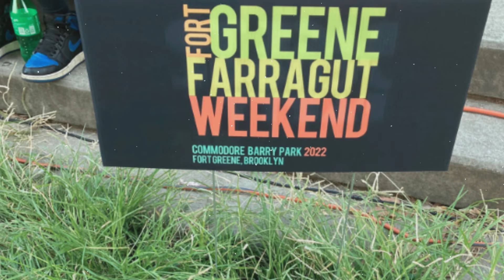The 18th Annual Fort Greene Farragut Oldtimers Day on Saturday, August 17th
We’re back!
Fort Greene Farragut Oldtimers Inc.
Presents
The 18th Annual
Fort Greene Farragut Oldtimers Day on Saturday, August 17th from 2-7 pm
Join us for food family and fun.
Sound by KYME and DJ Disciple
This year we feature the Minority and Black Business Tent and so much more